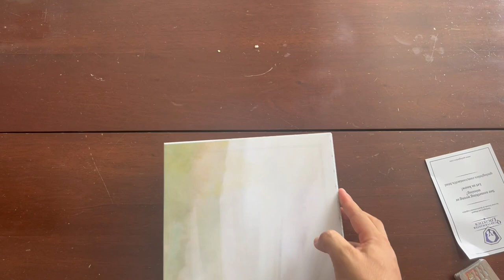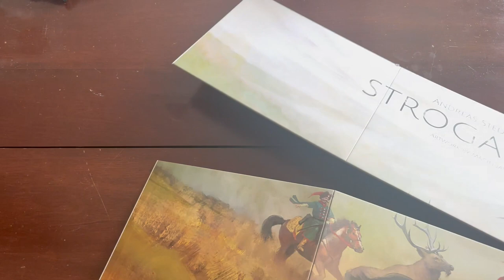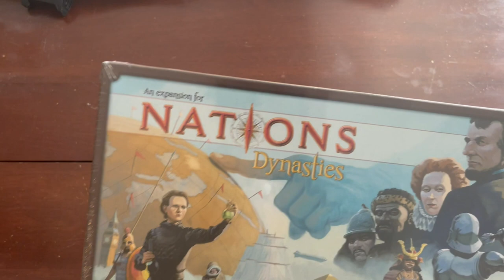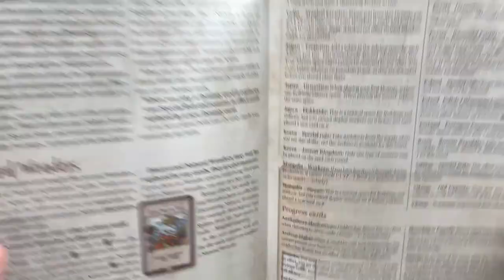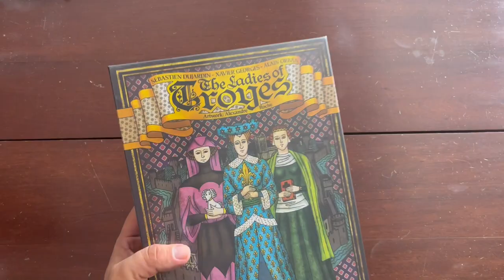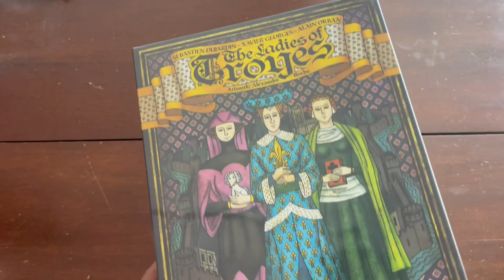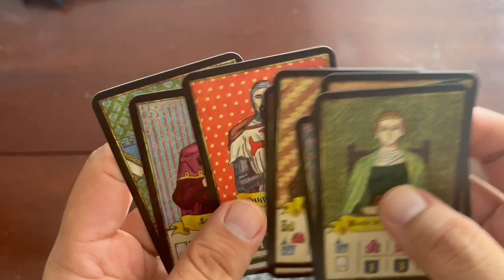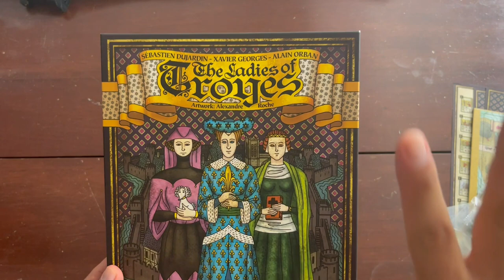Unboxing: Expas y algo más | Juegos de Mesa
Expas y más que me llegaron este 2023... de juegos antiguos :)